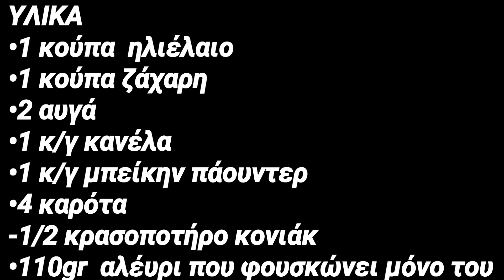Υγιεινό κέικ καρότου!!